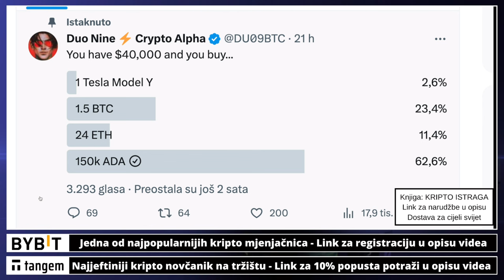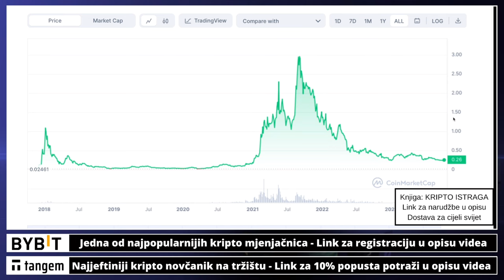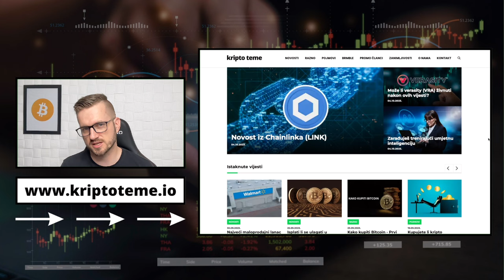IMA LI NADE ZA CARDANO (ADA)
Ima li nade za Cardano ADA  👈 ・ Kriptovalute ADA CARDANO 2023 ・  Kripto novosti ・Cardano novosti

00:00 - Intro
00:18 - Cardano ADA novosti

✅ SLUŽBENI LINKOVI

Pogledajte sada: ⤵️

kriptovalute ulaganje cardano ada
ada cardano
cardano cijena
može li cardano opet na ath
koliko jako može ići ada cardano
cardano ada cijena
cardano cijena
cardano na mjenjačnici
cardano na berzi
kriptovaluta cardano
cardano novosti
CARDANO NOVOSTI ADA